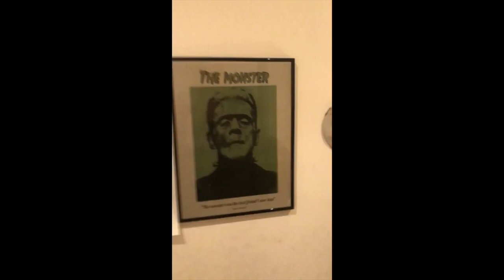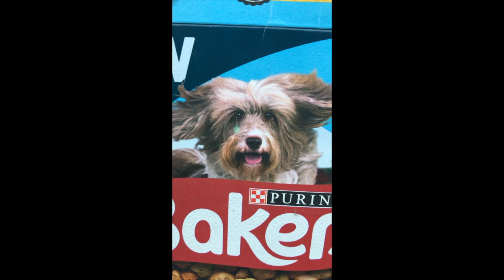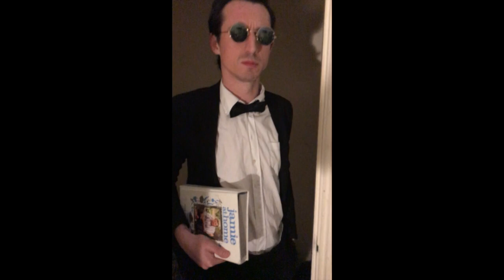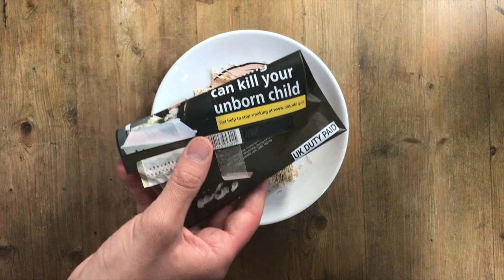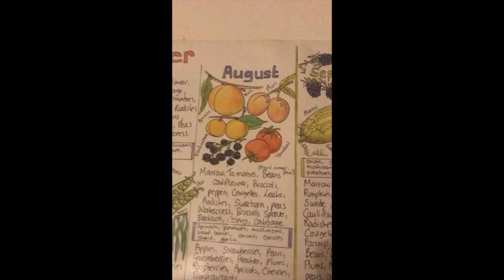The Shawshank Redemption (Lockdown Edition)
You have been watching in order of appearance...
Alexander Sebley
Lias Saoudi
Erin Lawrie
Wafah Dufar and Alex White.

Poster art by Adèle Martin.

Filmed during the first C19 lockdown 2020 UK.